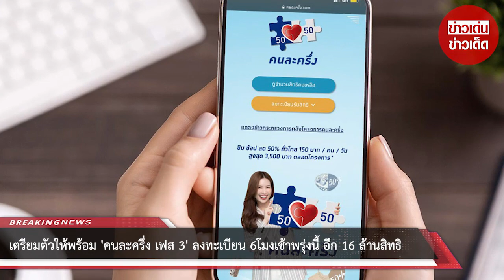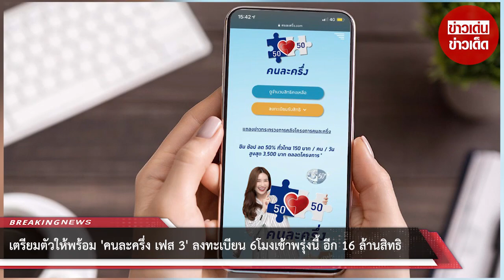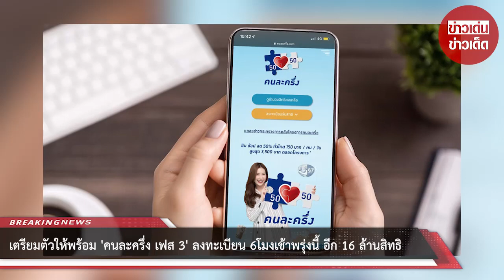เตรียมตัวให้พร้อม 'คนละครึ่ง เฟส 3' ลงทะเบียน 6โมงเช้าพรุ่งนี้ อีก 16 ล้านสิทธิ